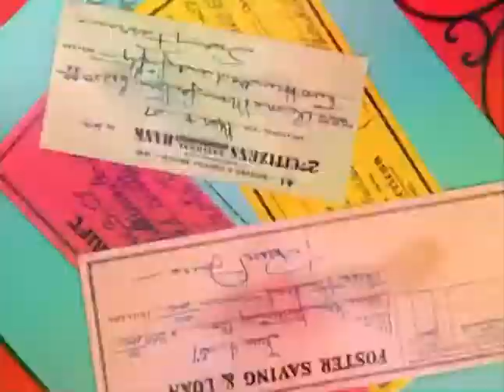Yankee food it instrumental clip hd version